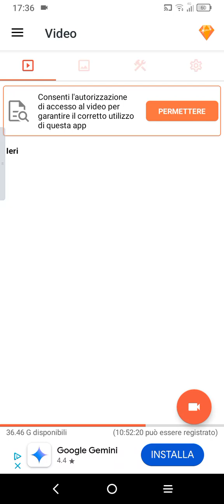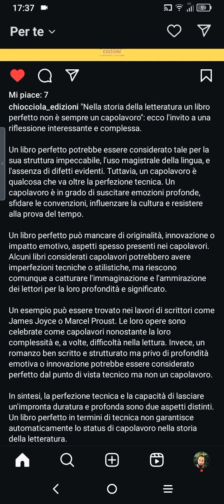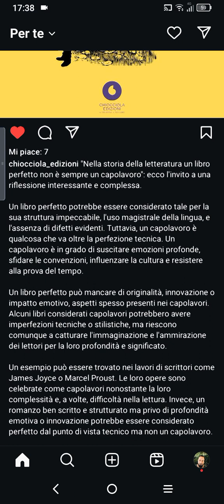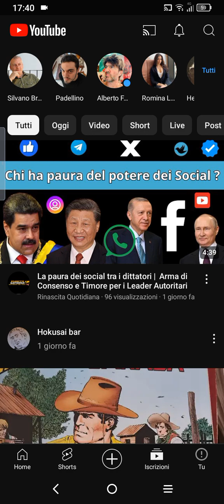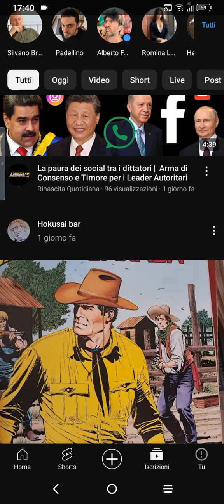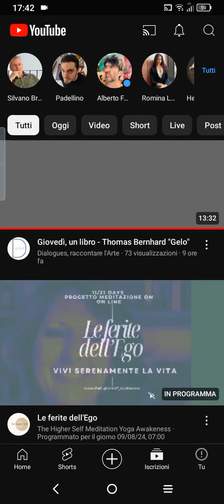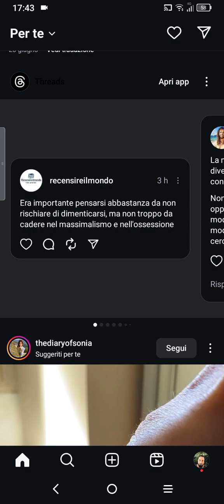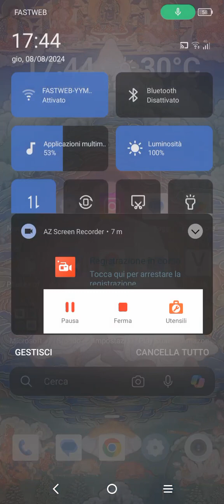Un libro tecnicamente perfetto non è un capolavoro, i social e altri sproloqui seguendo il